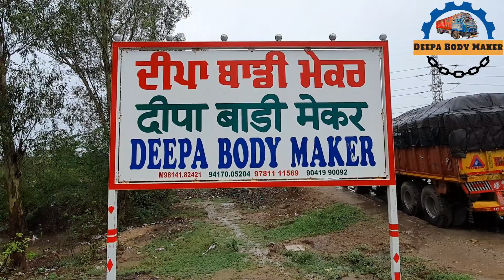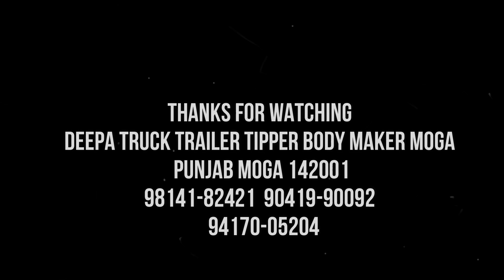TATA BS6 4225 14 TYRE FULL BODY REVIEW CLASSIC LOOK#truck tatamoter TRCKBODYBULIDING gilltruckbody#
ADRESS - OPPOSITE BHART PETROL PUMP LUDHINA GT ROAD MOGA PUNJAB